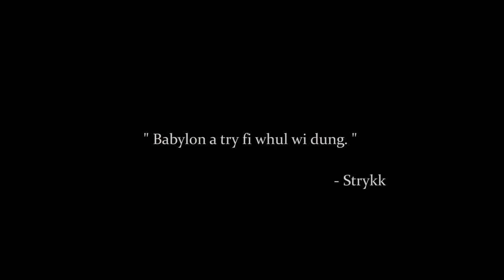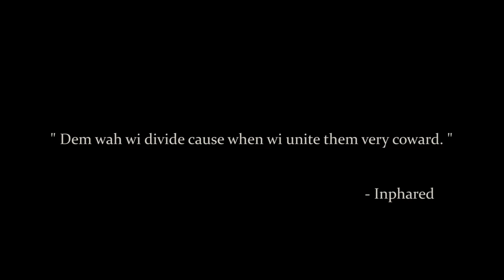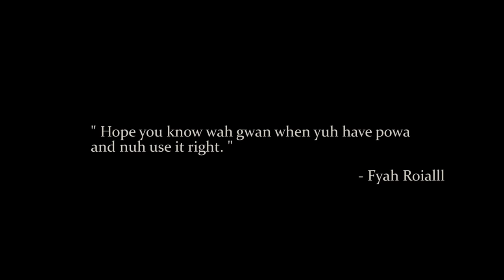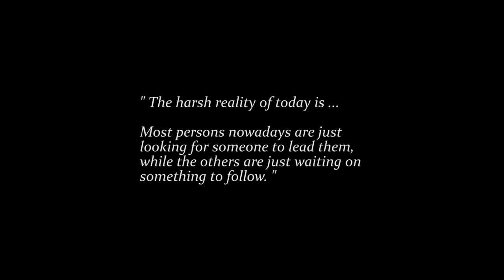Prablem TheSubstance - Righteous Path feat. Strykk, Inphared, Emanuel Stain & Fyah Roiall [2016]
This is the first official visual off the Spiritual Insomnia EP.
Directed by: Shotta (300k)

The Spiritual Insomnia Ep can be found on most if not all digital distribution stores.